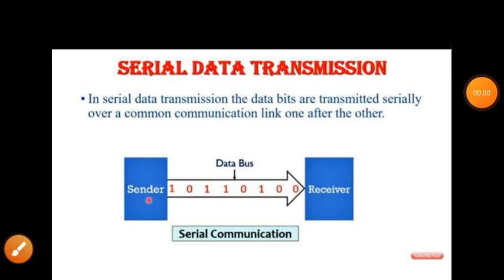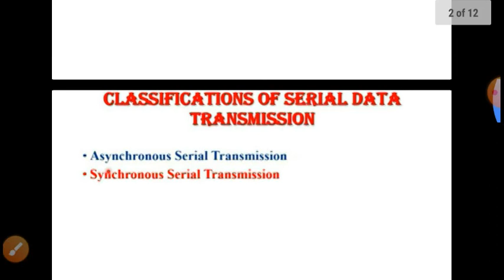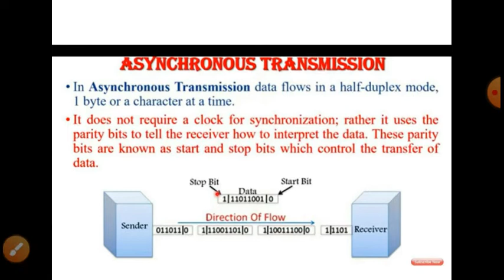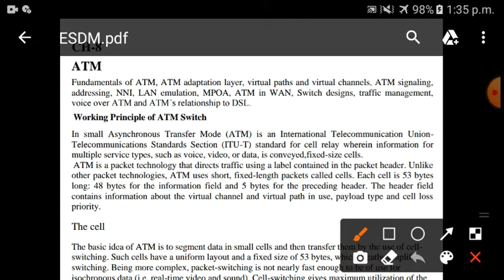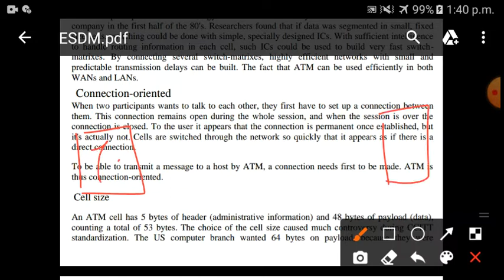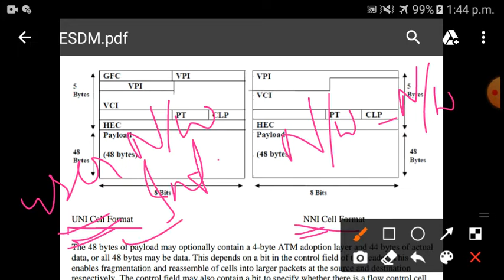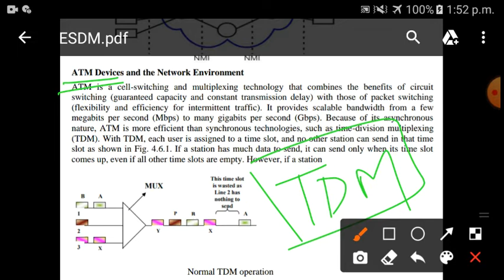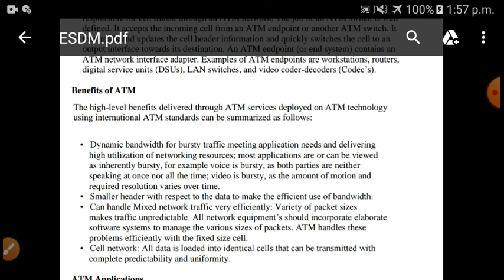FUNDAMENTALS OF ATM